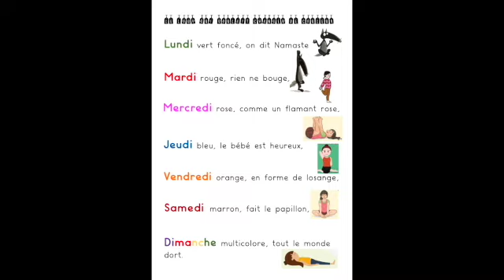Le loup qui voulait changer de couleur Yoga & Poésie pour enfants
Adapté de l'album d'Organe Lallemand et Eleonore Thuillier, "Le Loup qui Voulait changer de Couleur" en version poésie et Yoga pour les enfants.